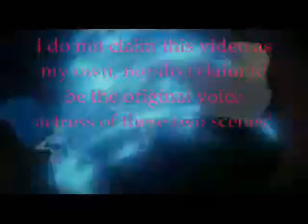Ariel's voice and Belle's Freedom (fan dub)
so i did both in one video since the first was short i just put them together.

I do not claim any rights to this video nor do i claim to be the original singer or voice actresses in these scenes.  This was dont for fun, demo and non profit purposes only!

Ariel original voice: Jodi Benson
Belle original voice: Paige O'Hara

Not I!